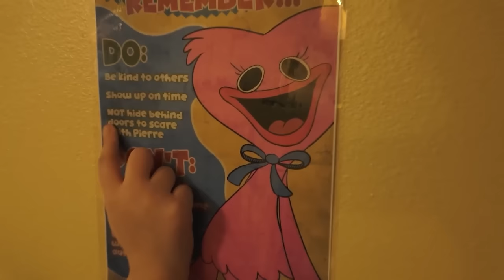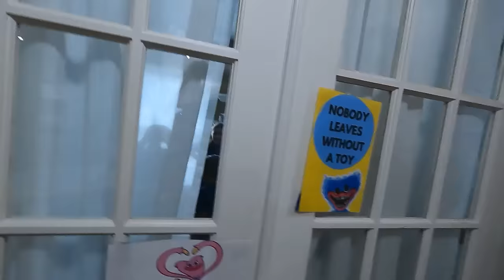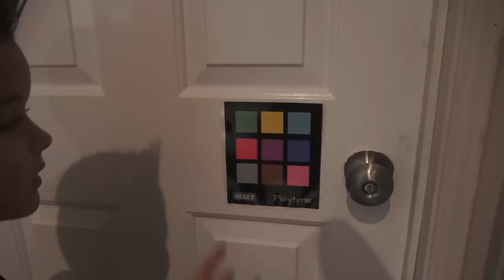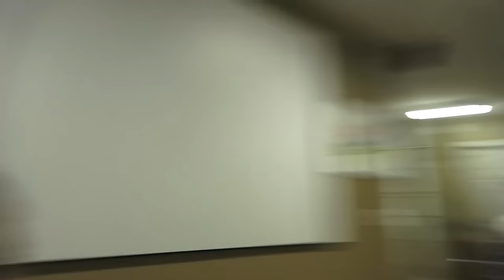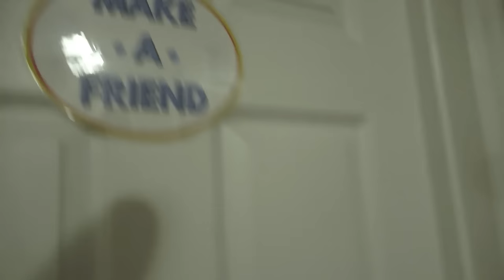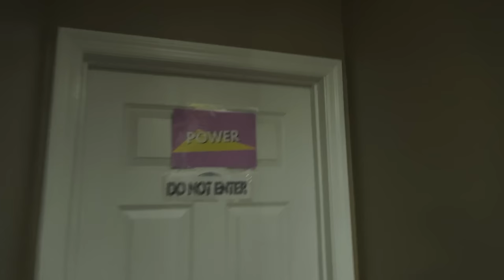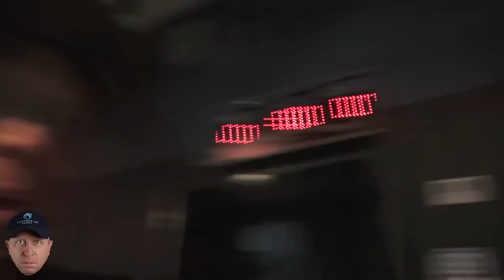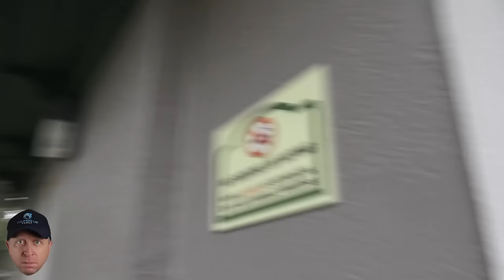POPPY PLAYTIME In Real Life The MOVIE with All NEW VILLAINS!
The Thumbs Up Family is back at Playtime Co in the Poppy Playtime In Real Life Game. This compilation Movie the Thumbs Up Family is up against Mr. Meat, Piggy, Rod the Ice Scream Man, Granny and Poppy. Chapter 3 Coming soon!

Check out some of our favorites